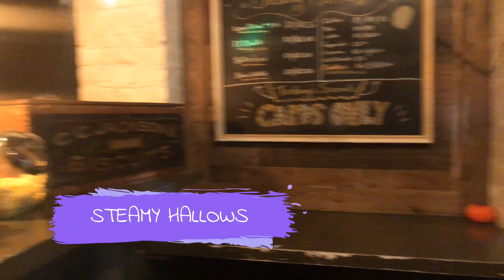12 Hours in NYC: Unmissable Experiences & Odd Uber Ride!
Join me as I conquer the bustling streets of New York City in just 48 hours! From the vibrant corners of Queens to the unforgettable experiences of shared taxi rides filled with tales and laughter, this video is your ultimate guide to making the most out of your NYC adventure.

In this video, I dive into the heart of the city, exploring must-see spots and sharing my personal experiences along the way. I give a brief review of each location, ensuring you know exactly what to check out and what to skip. From the scenic views at Flushing Corona Park to the quirky encounters in the odd taxi ride, here's a preview of what makes NYC a top destination for travelers seeking both beauty and the bizarre.

For more content exploring the wonders of world cities and their hidden gems, make sure to hit the subscribe button, like this video, and comment below with your own NYC stories or places you’d want me to visit next!

Get ready to be inspired, entertained, and informed — all within 48 hours in NYC. Let's make every minute count!

CHAPTERS:
0:00 - New York City Exploration
1:58 - NYC Ride Sharing Experience
5:18 - Queens Theatre & Flushing Meadows Visit